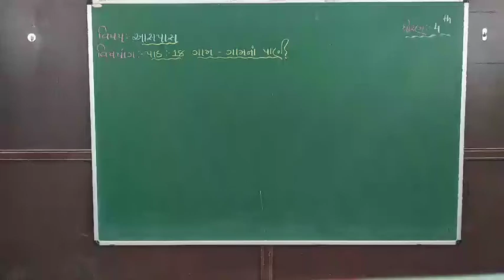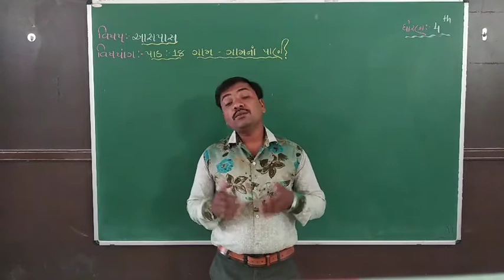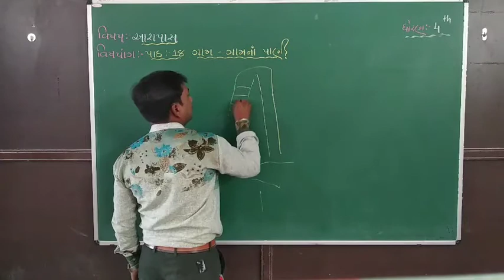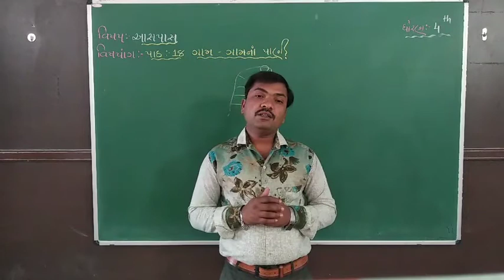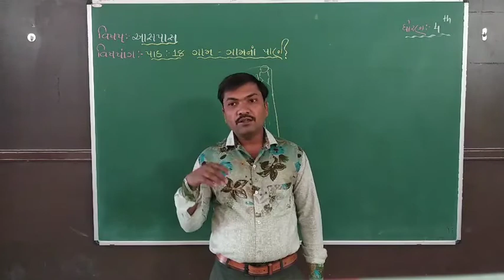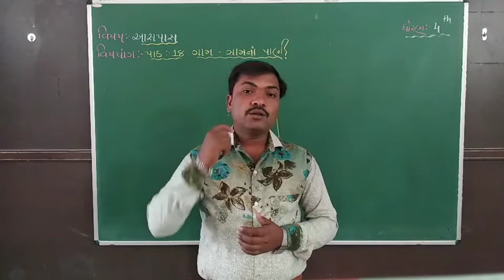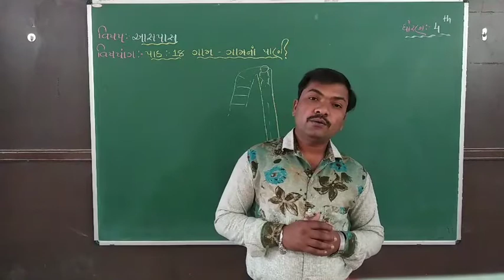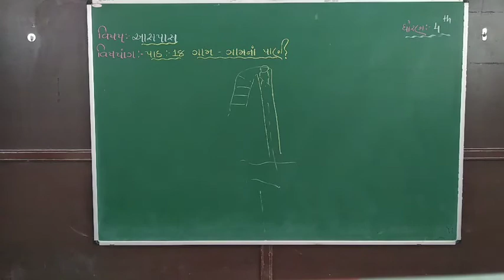ધોરણ:-૪ આસપાસ પાઠ:-૧૮ ગામ-ગામના પાણી ( ભરતસર)